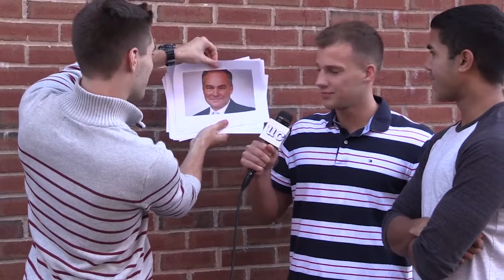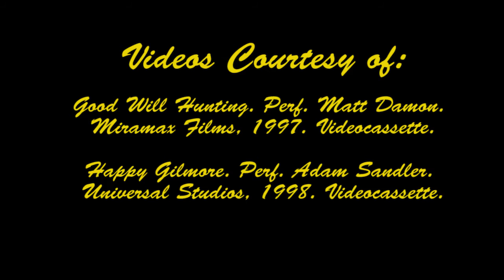The UConn Tonight Show Season 11, Episode 2